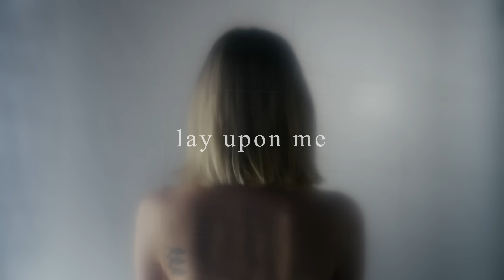WILDES - Lay Upon Me (Official Video)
Lay Upon Me, the official video.

Director: Brenda Huerta Rodríguez (@brenhr13)
Executive Producers: Brenda Huerta Rodríguez (@brenhr13) & Elizabeth Langfeld (@elizabeth.mp3)
Producer: Scarlett Jolly (@scarlettjolly_film)
Director of Photography: Geo James (@geo.james_dop)
Production Designer: Andra Smileanschi (@chilleanschi)
Editor: Elizabeth Langfeld (@elizabeth.mp3)
Colourist: Geo James (@geo.james_dop)

1st Assistant Director: Seun Richards (@iamseunrichards)
Production Assistant: Zoé Rossel (@rossel.zoe)
1st Assistant Camera: Genta Komatsu (@tange_7)
Gaffer: Ahsaas Bahl (@capturesbyahsaas)
Grip/Spark: Zoé Rossel (@rossel.zoe)
Spark: Alexandre Gulías Trillo (@alex_gulias)
2nd Assistant Camera: Shishir Shetty (@shishir_over_xpo)
Makeup Artist: Jasmine Carter (@jasmine_lsa19)
Art Assistant: Amy Moore (@amy.mooree)